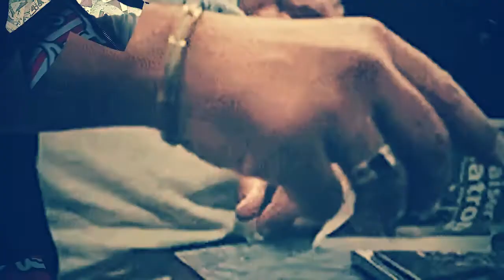D Savage 3900 - Saddity (INSTRUMENTAL) reprod. CpainBeatz (Chris King, Trippie Redd & Buddah Bands)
D Savage - Saddity (INSTRUMENTAL) ReProd. CpainBeatz (Chris King & Buddah Bands)